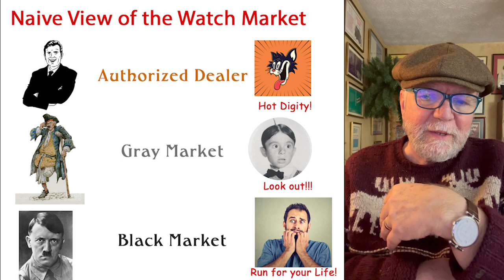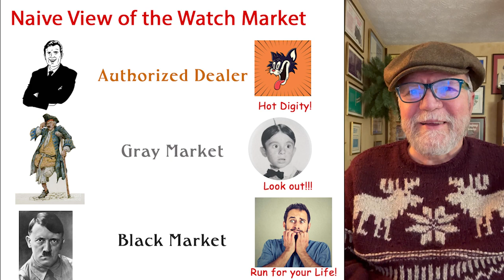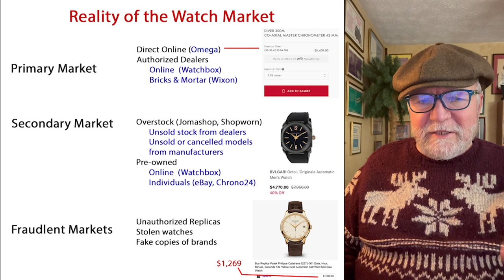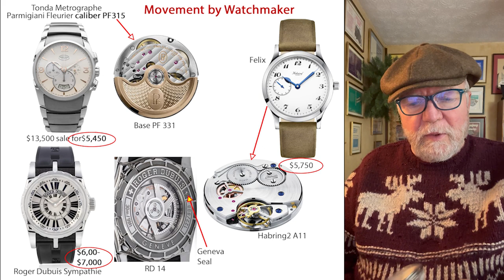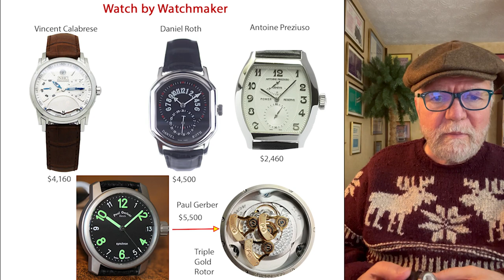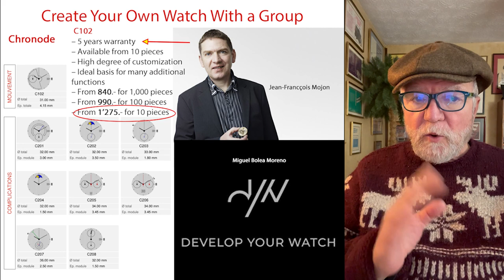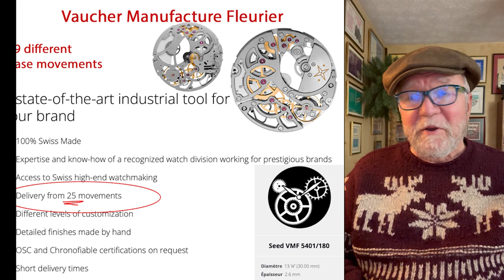Techniques for Getting the Best Watch for the Best Price #401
Watch collectors are always looing for excellent watch at prices they can afford. This video looks at the watch market and how one might find deals others pass up or miss.